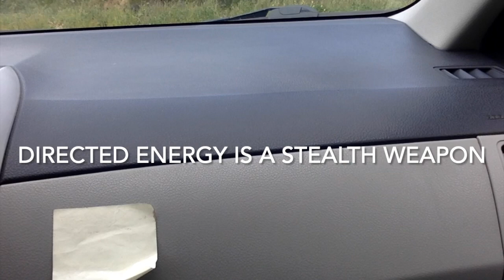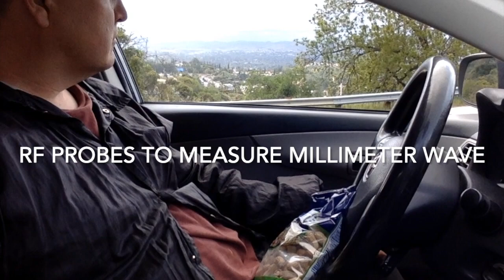#011 Clicks, Pulses on 03-29-2024 at 6:01 PM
Clicks pulses detected near Topanga Canyon believed to be directed energy intermediate force abused by law enforcement and or intel contractors. The clicking sounds at intervals are followed by the sensation of pain to the stomach region to cause incontinence. The Sheriff (LASD) was seen near area shortly after video was shot. Video were recorded using Apple's Photo Booth. Audio only amplified.

For more about my targeting I have self-published books on Amazon.com:
Active Denial Abuse Memoir: A Chronology Of Covert RF Weapon Targeting; Microwave Harassment; Directed Energy Targeting Memoir From 2004 to 2019 (Foul Play by the Government/Pentagon); Targeted by the Pentagon Over UFOs: What Are They Hiding?; Covert Microwave Harassment Not Just 5G; Directed Energy Attacks in Los Angeles: A Memoir Of Electronic Harassment by the Authorities by Stephen Watson.